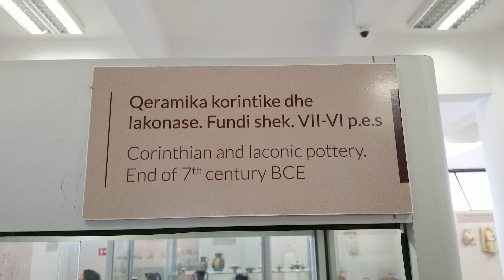Leaving Montenegro for Durres, Albania :: European Travel Vlog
We left Montenegro and headed into Albania. This is our initial impression during first week in this new country in the city of Durres.

Sony A7III Camera
Sony 10-18mm E-Mount Lens
Rode VideoMicro Microphone
Joby GorrilaPod 5K Tripod
DJI Mavic Air Drone
GoPro Hero 5 Session